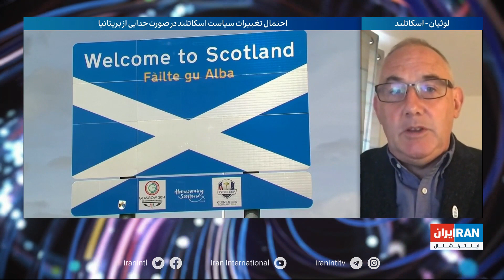نتایج شمارش آرای انتخابات پارلمانی اسکاتلند تا این لحظه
بهاره خدابنده، خبرنگار ایران اینترنشنال از نتایج شمارش آرای انتخابات پارلمانی اسکاتلند تا این لحظه می‌گوید